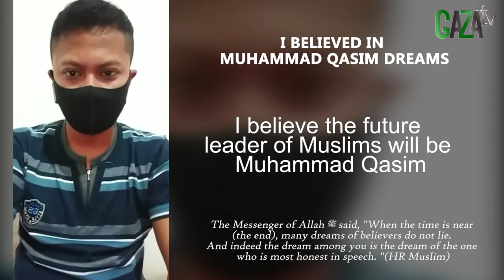KAMI PERCAYA MIMPI ILLAHI MUHAMMAD QASIM || GAZAtv